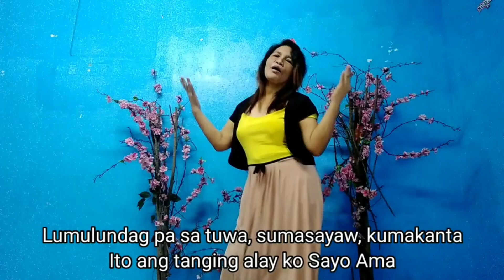Elwina Vlogs Song Cover Praise Song Medley (Pagkagising sa Umaga / Si HESUS ang lahat sa buhay)